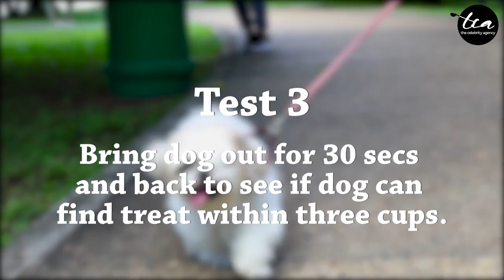Celebrity & Pets Series: Ying Ying & Dolly (Ep 03)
In the 3rd webisode of our Celebrity & Pets series, let's hang out with this adorable pairing -- Ying Ying and her doggo- Dolly! CUTENESS OVERLOAD!